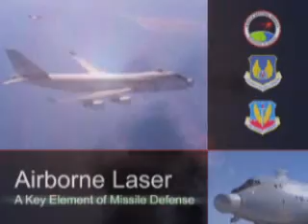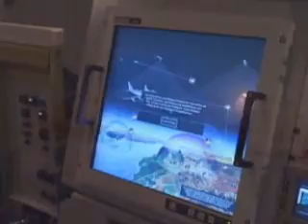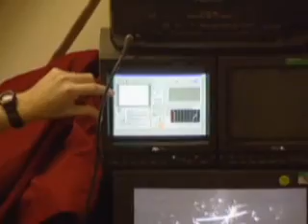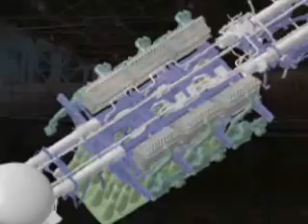ABL-Airborne Laser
ABL is a megawatt-class laser weapon system carried on a 747-400F aircraft.  It is designed to detect, track and destroy hostile ballistic missiles in the boost phase, while they are highly vulnerable and before warhead separation.  Rapidly deployable anywhere on the globe, ABL represents a revolution in the way battles will be fought in the future.